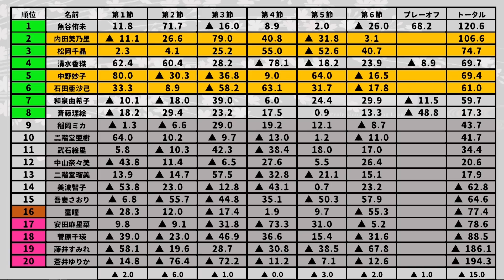【麻雀】第13期女流桜花~AリーグプレーオフB卓１回戦~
内田美乃里vs石田亜沙己vs松岡千晶vs中野妙子
実況：小笠原奈央
解説：HIRO柴田
ルール：日本プロ麻雀連盟公式ルール
女流桜花に関してはこちら↓